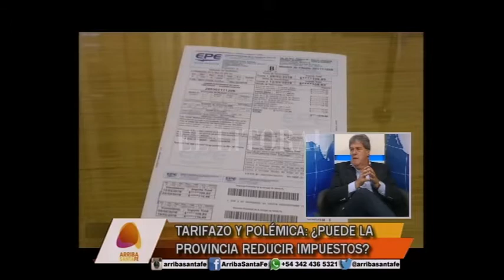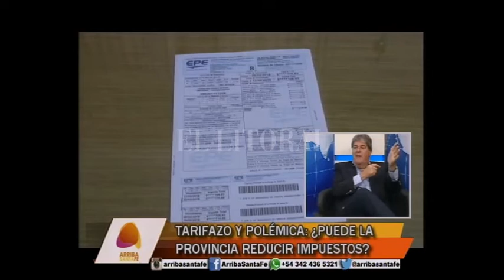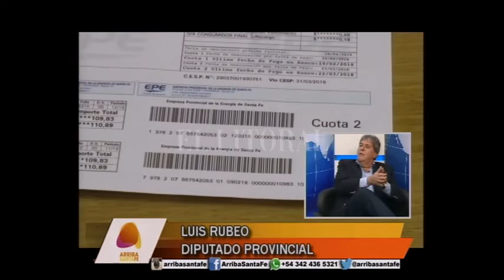REFORMA DE LA CONSTITUCIÓN: ¿ES EL MOMENTO PARA COMENZAR EL DEBATE?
LUIS RUBEO – DIPUTADO PROVINCIAL

PROPONEN QUE LA CONSTITUCIÓN SE REFORME EN 2020

TARIFAZO Y POLÉMICA: ¿PUEDE LA PROVINCIA REDUCIR IMPUESTOS?